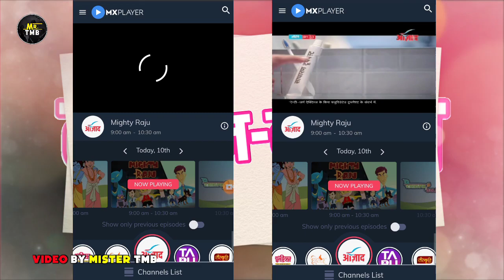Azaad TV Live Watch On Mobile Full HD l Azaad TV Big Update Today l Azaad TV